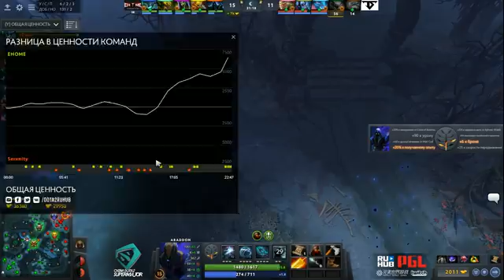EHOME vs Serenity, China Super Major CN Qual, game 3 [Mortalles]